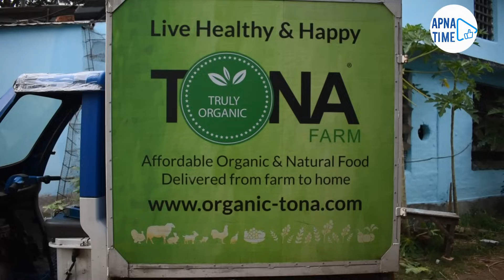আজই Start করুন Organic Farming | New Business Idea for Startup | Tona Farm | Life Lessons Studio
In This Video we cover Tona organic farm and New Business Idea for Startup in West Bengal India.

Farm: Tona Organic Farm (Bio-Diverse Farming Pvt. Ltd.)
Pro: Uday Bhanu Roy
Place: Machibhanga, West Bengal

Apna Time একটি online প্ল্যাটফর্ম যেখানে আমরা অবিশ্বাস্য সাফল্যের গল্প শেয়ার করি | প্রত্যেক সফল মানুষ আমাদেরকে বিশ্বের উজ্জ্বল দিক দেখানোর ক্ষমতা রাখেন । আমরা আমাদের ভিডিওর  দ্বারা আমাদের দর্শকদের অনুপ্রাণিত করার চেষ্টা করি। আমরা এমন কিছু ভিডিও শেয়ার করব যা আপনাকে ছেলে ও মেয়ের মধ্যে পার্থক্য, প্রচলিত চিন্তাভাবনা এবং মনের কুসংস্কার থেকে মুক্তি পেতে সাহায্য করবে। এছাড়াও সফল ব্যবসায়ীদের সাক্ষাৎকারের ভিডিও তুলে ধরবো| আশা করি আমাদের অনুপ্রেরণামূলক ভিডিওগুলি আপনার আত্মবিশ্বাস বাড়াবে এবং আপনাকে সঠিক পথে নিয়ে যাবে।
আমাদের চ্যানেলের সমস্ত বিষয়বস্তু বাস্তব এবং আমাদের "আপন টাইম" দলের সদস্যদের দ্বারা তৈরি। একটি ভাল আগামীকালের জন্য দয়া করে আমাদের সাথে থাকুন!

Organic Farming in Bengali
New Business Idea for Startup in Bengali
farming
organic farming
organic farming in India
agriculture and organic farming model
nammalvar organic farming
organic vegetable farming
what is organic farming
organic vegetable farming in India
how to do organic farming
how to start organic farming
how to start organic farming in India
Bangla organic farming
organic farming in west Bengal
farming business
farming business ideas
farming business in India
goat farming
hydroponic farming
hydroponic farming in India
hydroponic farming in Bangladesh
zero investment business
zero investment business in India
new business ideas in Bangladesh